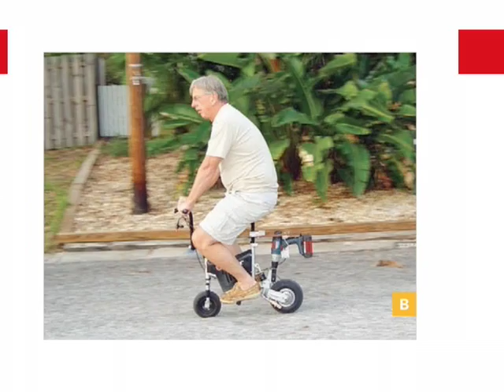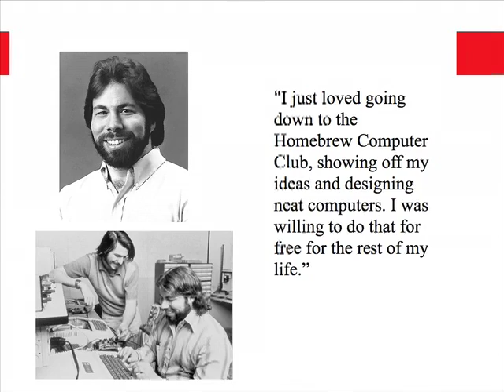Dale Dougherty: We are makers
America was built by makers -- curious, enthusiastic amateur inventors whose tinkering habit sparked whole new industries. At TED@MotorCity, MAKE magazine publisher Dale Dougherty says we're all makers at heart, and shows cool new tools to tinker with, like Arduinos, affordable 3D printers, even DIY satellites.